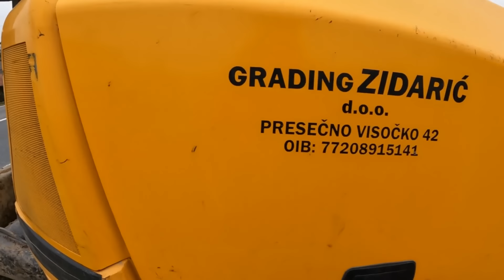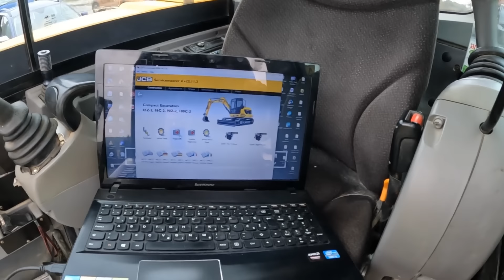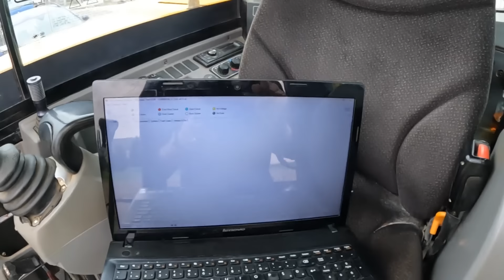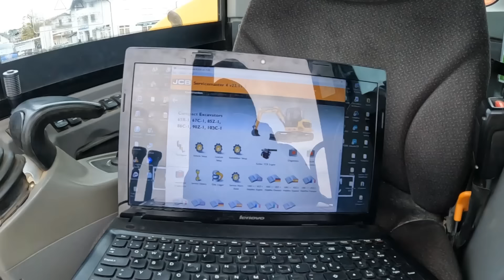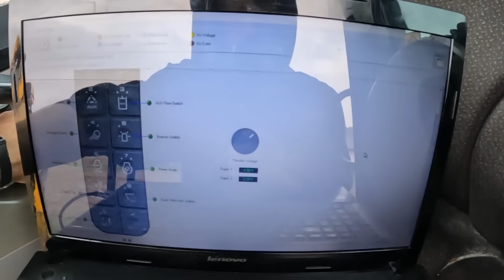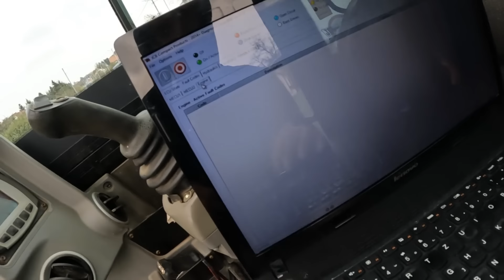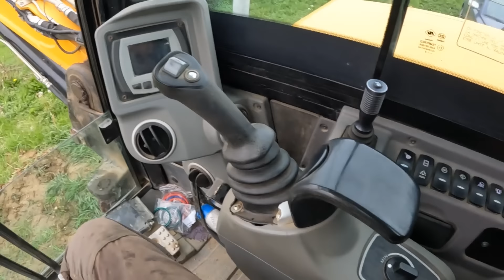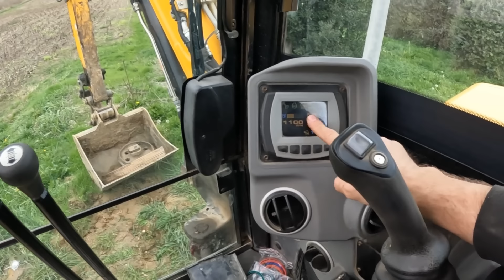Nemoguća misija!!! Zamjena vodećeg kotaca i montaza gusjenice na JCB 85